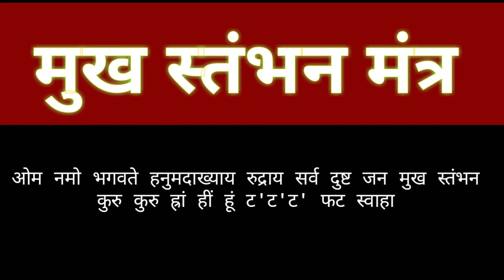जब किसी के सामने जाए उसका मुंह बंद होshabarmantra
इस मंत्र के प्रभाव से जब आप किसी का मुख स्तंभन करते हैं तो शत्रु का मुख्य स्तंभित हो जाता है वह आपके प्रति किसी भी गलत कदम को नहीं उठाता है यह मंत्र बहुत ही पावरफुल साबर मंत्र है इस मंत्र का प्रयोग करके आप जीवन में समस्त कठिनाइयों से बच सकते हैं